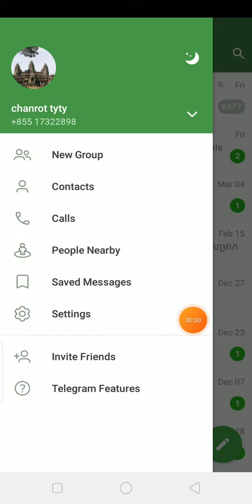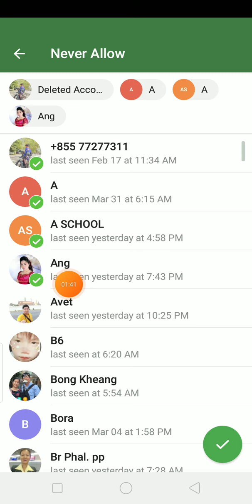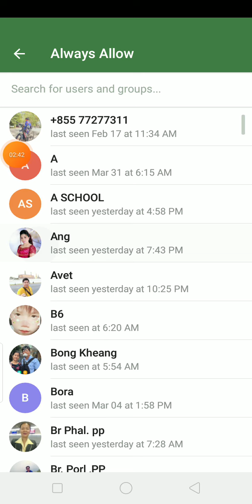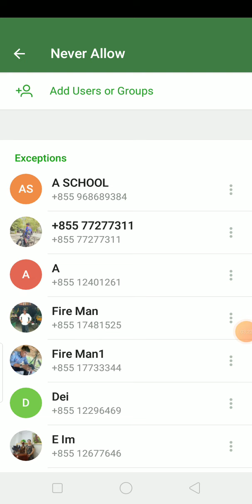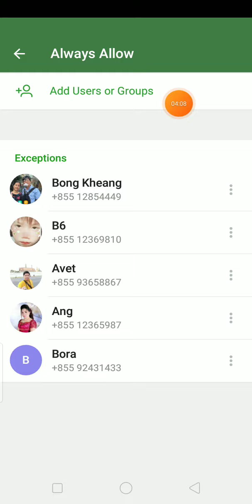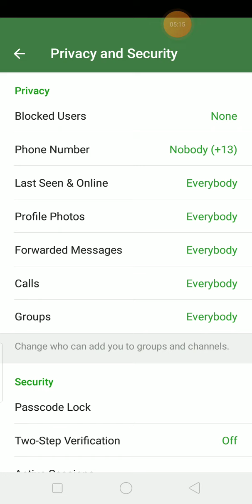របៀបលាក់លេខទូរស័ព្ទនៅក្នុង Telegram , how to hide the phone number in Telegram.